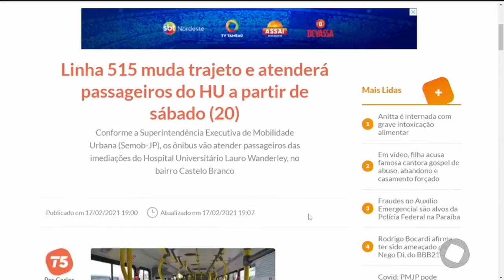Linha 515 muda trajeto e atenderá passageiros do HU a partir de sábado (20)- O Povo na TV